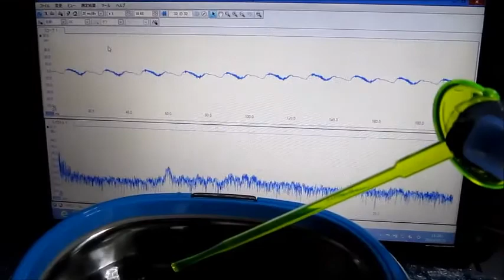オリジナル超音波実験 ultrasonic-labo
音圧測定装置：超音波テスターを利用した実験を公開しています。